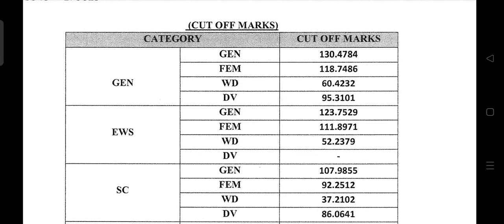ग्राम विकास अधिकारी ऑफिशियल कट ऑफ 2021 (गैर अनुसूचित क्षेत्र )